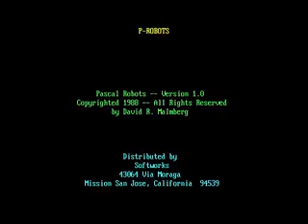P Robots 1988 mp4 HYPERSPIN DOS MICROSOFT EXODOS NOT MINE VIDEOS